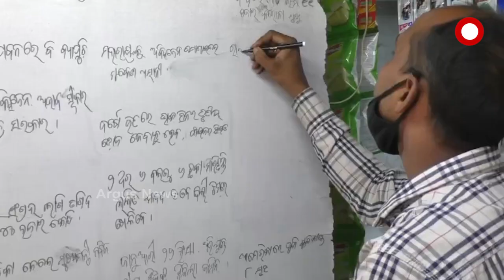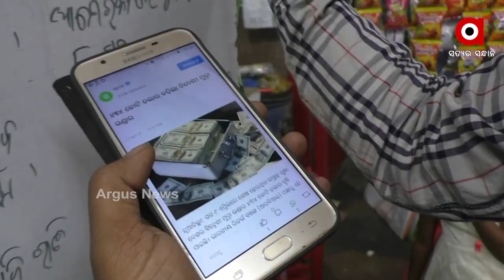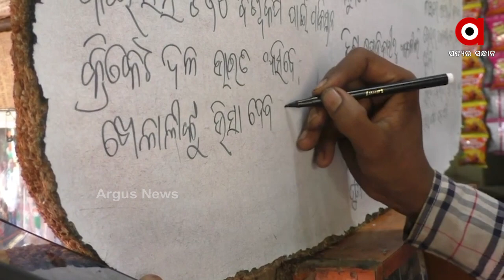ଚା ଦୋକାନୀଙ୍କ ନିଶା ପାଲଟିଛି ଖବର ଲେଖା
ବିଗତ ୧୮ ବର୍ଷ ଧରି କନ୍ଧମାଳ ଜିଲ୍ଲାର ଜଣେ ଚା ଦୋକାନୀ ଜନଗଣଙ୍କୁ ନିୟମିତ ଭାବରେ ଦେଶ ବିଦେଶ ଖବର ସହିତ ପରିଚିତ କରାଉଛନ୍ତି ... ଟିଭି ,ମୋବାଇଲି ଯୁଗରେ ବି ଖବର ପାଇଁ ଏହି ଦୋକାନରେ ଗ୍ରାହକଙ୍କ ଆଗ୍ରହ ବାରି ହୋଇପଡୁଛି. ଦିନେ ଏଠାରେ ବିଭିନ୍ନ ଖବର କାଗଜରେ ଲେଖି ଟଙ୍ଗାଯାଉଥିଲା ଏବେ ନିଜ ହାତରୁ ଖର୍ଚ୍ଚ କରି ଦୋକାନୀ ୪ଟି ହ୍ୱାଇଟ ବୋର୍ଡ ଆଣି ସେଥିରେ ଖବର ଲେଖୁଛନ୍ତି ... ଆଖପାଖ ଅଞ୍ଚଳ ପାଇଁ ଫିରିଙ୍ଗିଆର ସରୋଜ ଚର୍ଚ୍ଚାଙ୍କ ଏହି ଚା ଦୋକାନ ନିଆରା ଏକ ସୂଚନା କେନ୍ଦ୍ରରେ ପରିଣତ ହୋଇଛି ...